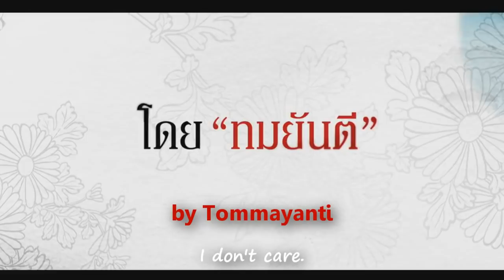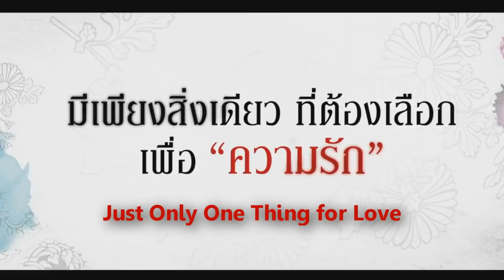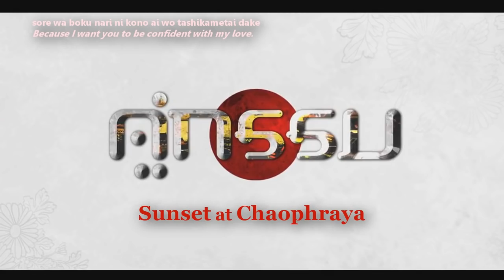[Eng-Sub] Sunset at Chaophraya (2013) Trailer คู่กรรม Nadech Kugimiya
ตัวอย่างหนังคู่กรรม ณเดชน์
This is ain't official, just add english subtitle
Copy Right by M39

"Sunset" (Sunset at Chaophraya)
คู่กรรม

Nadech Kugimiya
Amarawadee Decabales

A Film by Kittikorn Liasirikun (Ahimsa: Stop to Run, Saving Private Tootsie)

April 4, 2012 at Theater in Thailand